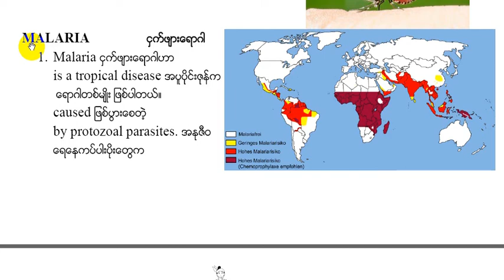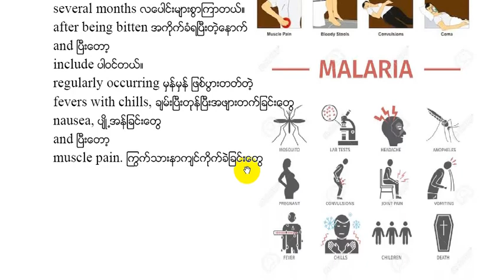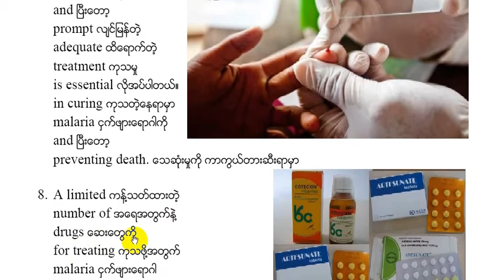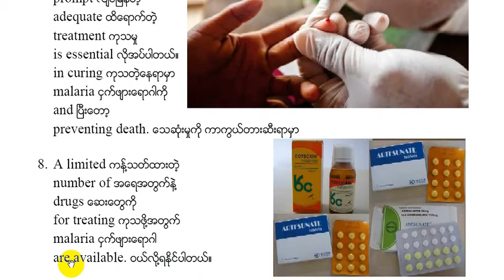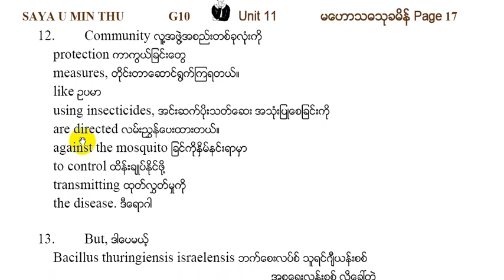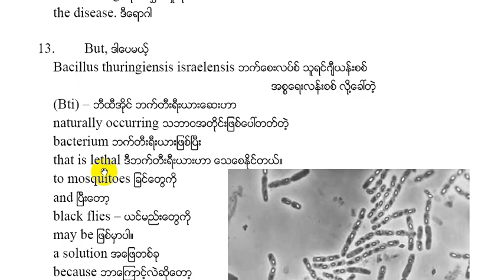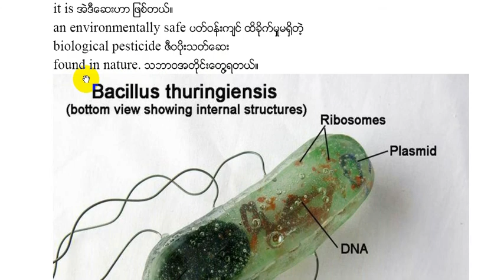11e Grade 11 Unit 11, Mosquito: Getting to Know the Enemy; Malaria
ငှက်ဖျားရောဂါ အကြောင်း
အင်္ဂလိပ်-မြန်မာ တွဲဖတ်ရင်
၆ မိနစ်မို့
အကြိမ်ရေများများဖတ်လို့ရပါပြီ။
Grade 11 English
Unit 11
Mosquito: Getting to Know the Enemy
Malaria